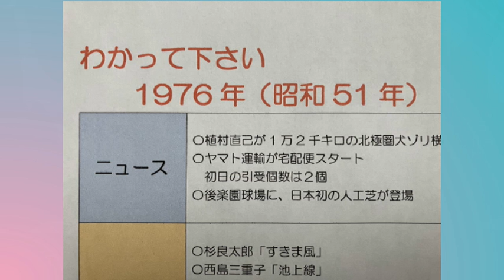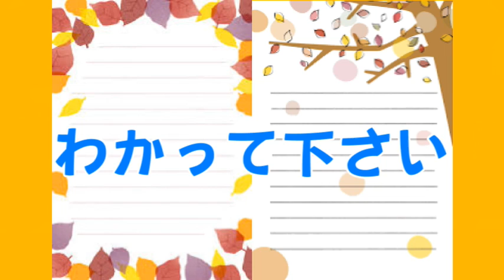わかって下さい～松順キュンキュンch/想い出の歌をあなたに